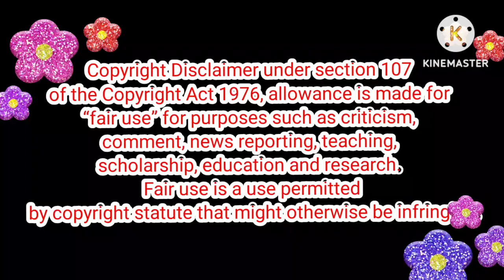Hey! ராதிகா🤦‍♀️ what Nonsense You are Talking😯☹😢 | Baakiyalakshmi Today Episode Trolls📢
Baakiyalakshmi divorce
Baakiyalakshmi serial today episode 24-dec-2022 serial promo part 2 troll | Baakiyalakshmi promo 2,bakkiyalakshmi vijay tv serial today episode | Bakkiyalakshmi vijay tv serial today episode promo
baakiyalakshmi Serial Today Episode24-dec-22 baakiyalakshmi 24-dec baakiyalakshmi today episode baakiyalakshmi serial today episode baakiyalakshmi 24-dec-2022 baakiyalakshmi  serial today baakiyalakshmi 18-dec baakiyalakshmi serial 24-12-22